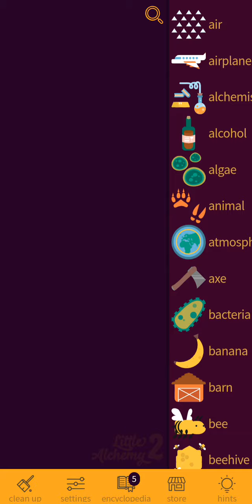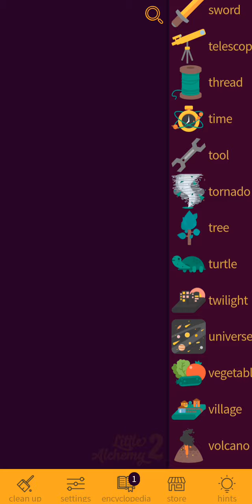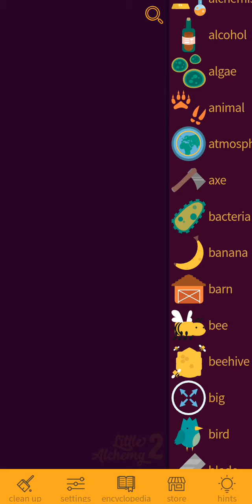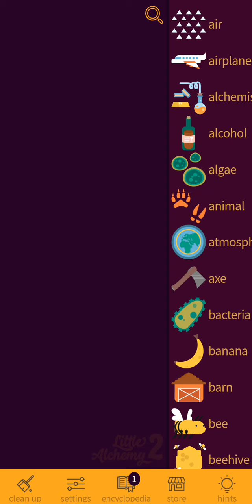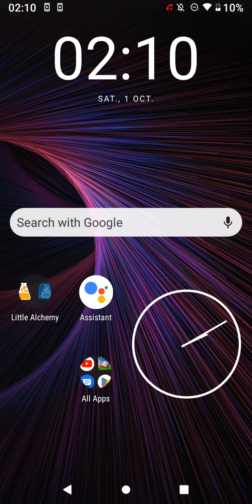7 minutes Little Alchemy Gameplay! (I got a huge amount of items)